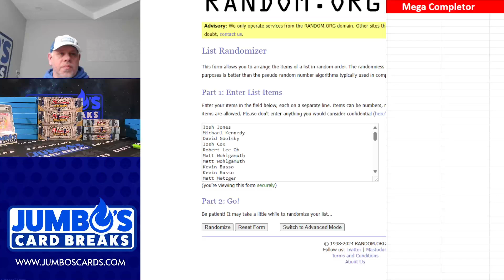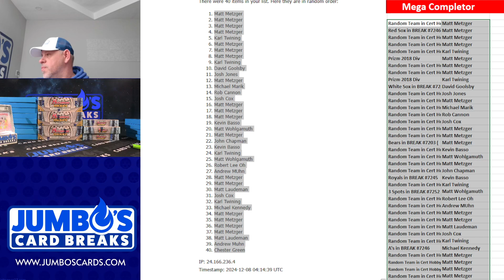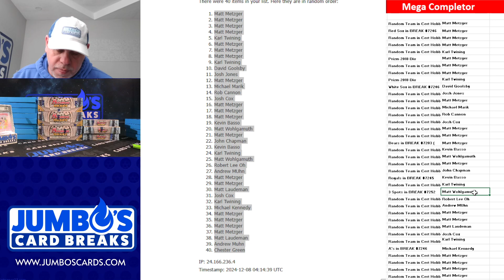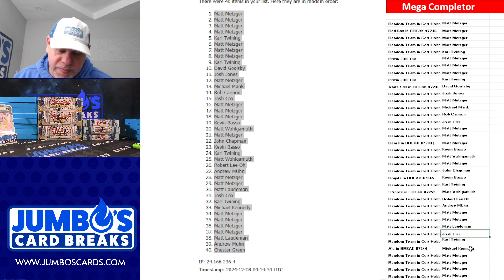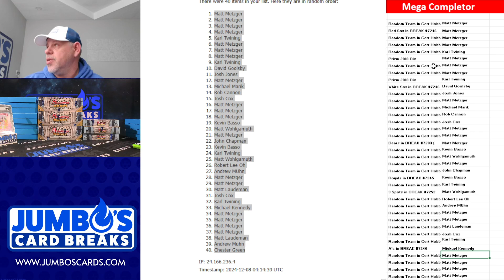Mega Completor 12 7